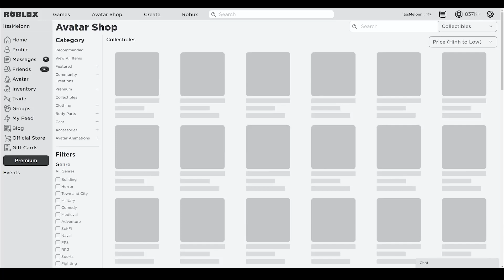Arsenal (MAY) CODES *UPDATE!* ALL NEW ROBLOX Arsenal CODES!